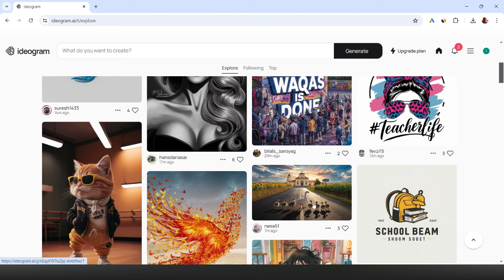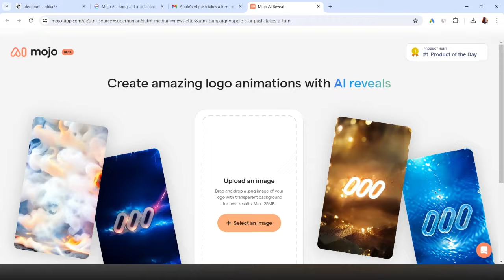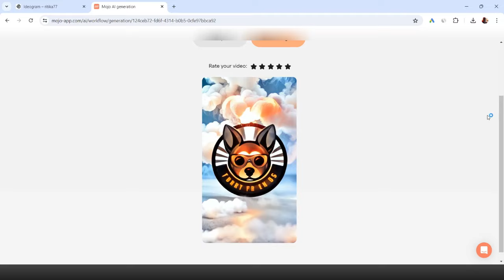Create Stunning LOGO with AI in Seconds for FREE ! (No Design Skills Needed) | Ritika AI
Welcome to our latest video on How to create a free LOGO using AI | Free AI LOGO DESIGN generator | Hindi

In this video, we'll show you how to harness the power of AI to create free logo designs using AI tool called Ideogram.AI & ChatGPT

Plus, we’ll dive into another amazing tool, Mojo App, which allows you to create animated logos for free. Whether you're a budding entrepreneur or a seasoned designer, you'll learn how to make logo designs that stand out and leave a lasting impression.

In this video, we have discussed the following:

- Creating free logo designs using AI/ logo kaise banaye - overview of the tools we'll be using: Free Logo maker: Ideogram.AI and Mojo App.
- Step-by-step guide on logging into Free Logo maker: Ideogram.AI to get started with your AI logo design.
- Learn how to use a single line text prompt to generate stunning logo designs effortlessly.
- Explore various logo styles you can choose from to match your brand's personality and aesthetic.
- Understand the importance of selecting the right aspect ratio for your logo to ensure it looks perfect on all platforms.
- Discover how to create impressive 3D logo designs that add depth and dimension to your brand identity.
- Uncover the secrets to making animated logos with Free Logo maker Mojo App, adding a dynamic touch to your brand visuals.
Understanding how to use ChatGPT & such Free AI tools for making your work easy is a boon. ChatGPT can simplify work to a major extent. ChatGPT is a free tool and ChatGPT is a go to tool for any writing requirements or even for getting ideas.

If you wish to get any ideas on what to mame your business or what exactly to write on your business logo, ChatGPT can be a great help!

Timestamps:

0:00 Introduction
0:30 Login to Ideogram to create logo design
0:49 Prompt for creating logo design
1:00 Select style of logo design
1:07 Select aspect ratio for logo design
1:25 Create a 3D logo design
1:41 Create animated logo designs
2:08 Conclusion

Creating free logo designs using AI/logo kaise banaye/how to make a logo/ AI logo design for free - has never been easier! With Ideogram.AI, you can make AI logo designs for free in just a few simple steps. Learn how to make a logo using AI by logging into Free Logo maker Ideogram, entering a text prompt, and selecting your preferred style and aspect ratio. This process ensures you create a logo for free that looks professional and unique.

For those interested in animated logos, free logo maker Mojo App is an excellent AI tool for creating free AI logo designs. It allows you to generate dynamic and engaging AI logo designs that capture attention. Whether you need a simple 2D logo or a complex animated design, these free AI logo maker tools make AI logo designs

Queries answered:

how to make logo for free using AI & ChatGPT

With ChatGPT & Free AI tools at your disposal, nothing is impossible. ChatGPT is a boon for a lot of activities such as ChatGPT can help give ideas for scripting for your videos, ChatGPT can even give ideas for a studio setup if ChatGPT is given the right prompts. With Chat GPT and Free AI tools, you will never be short of ideas as ChatGPT can produce endless ideas and ChatGPT can even rate your ideas

Other useful videos:
- How to Create a Logo Using Ai For Free | Logo Kaise Banaye | Ai Logo Editing | How to Make a Logo
- Logo Kaise Banaye | YouTube Logo Kaise banaye | youtube logo kaise banaye | How To Make YouTube Logo